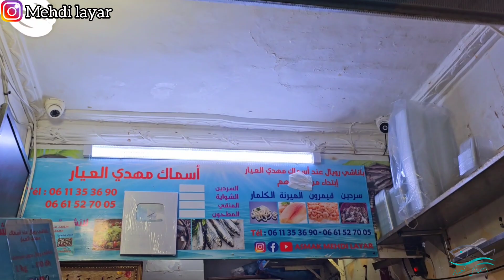ليكوموند اللي كنخدم للزبائن ديالي⁉️🤔 خليني من عاودي غسلي فالدار😲 داكشي نقيقي الله يبارك🫡✅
عنوان المحل ديالنا :

حي الإنارة شارع القدس كاينة قهوة ديال شرم الشيخ و مدرسة ماجوريل الطلعة اللي بيناتهوم كاين سوق حي الشريفة هو فين كاين المحل ديالنا مرحبا بك الدار البيضاء